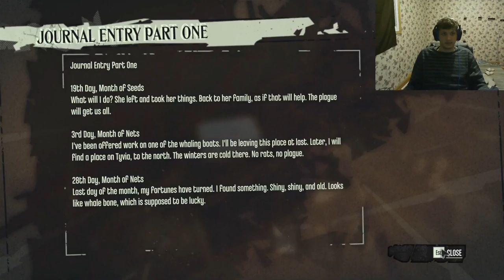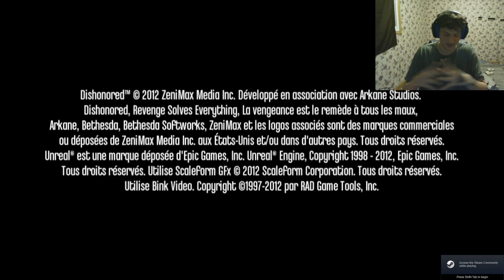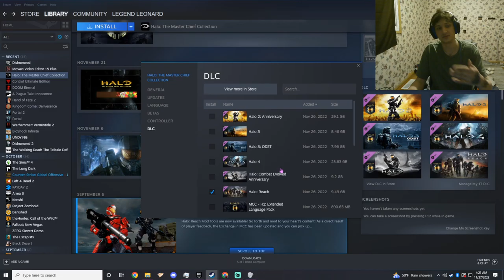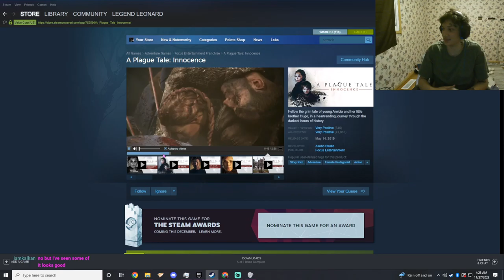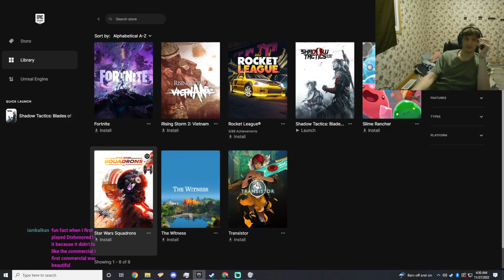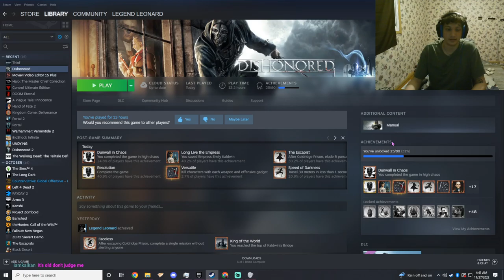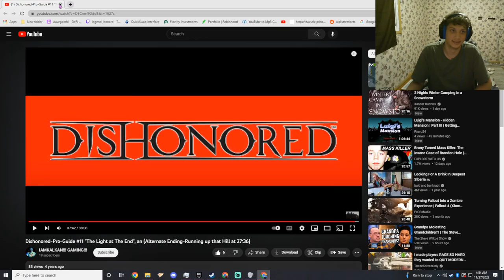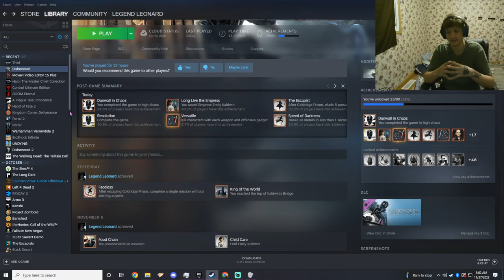Dishonored Finale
This game is absolutely incredible, if you want to check it out I highly recommend it because there are so many different possibilities and multiple endings. 10/10 WILL PLAY AGAIN!!